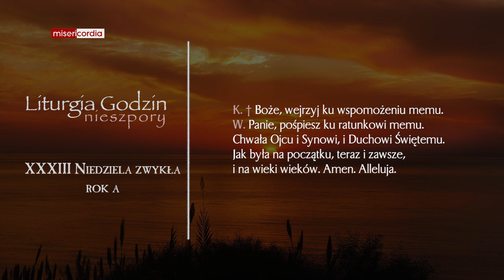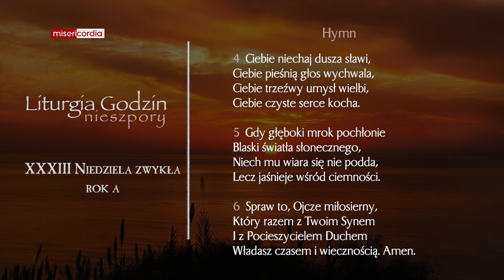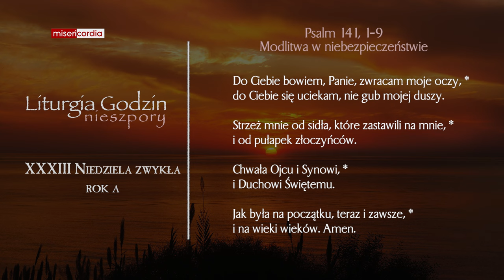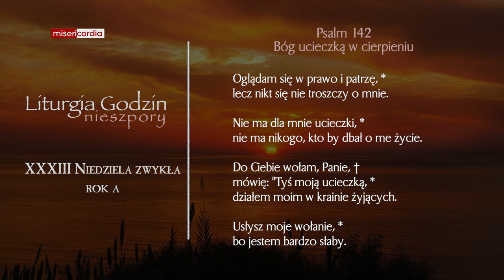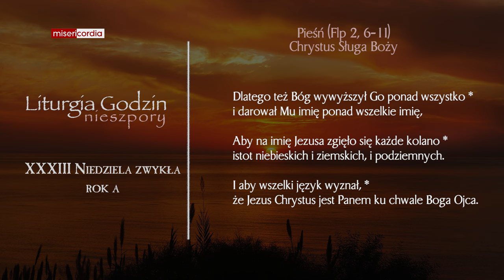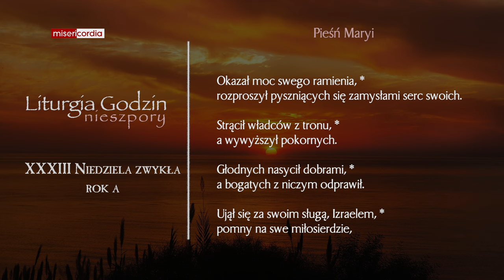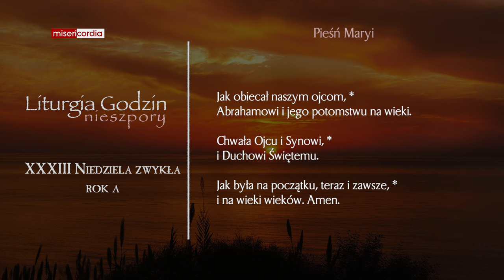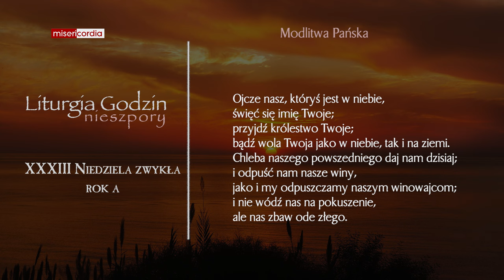Liturgia Godzin | I Nieszpory | XXXIII Niedziela zwykła (rok A)